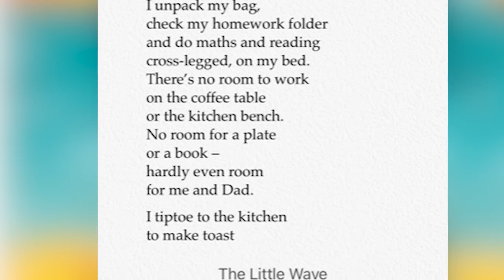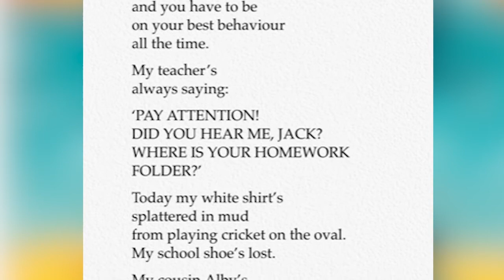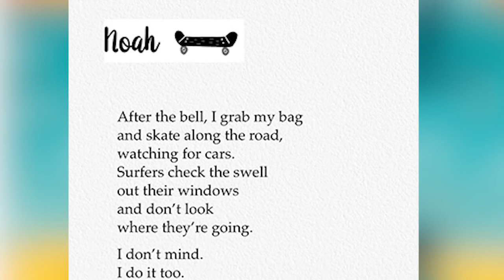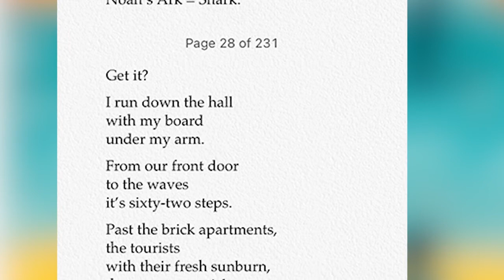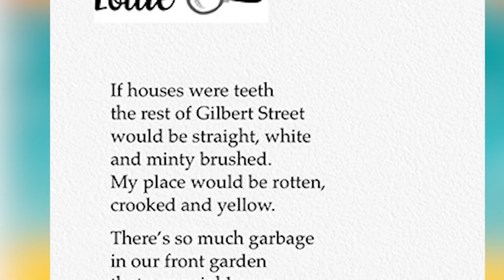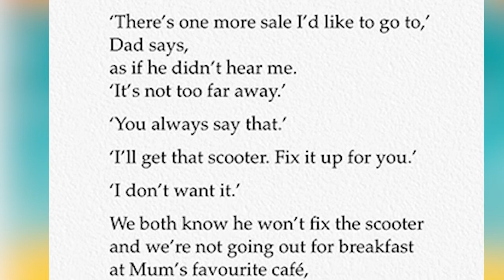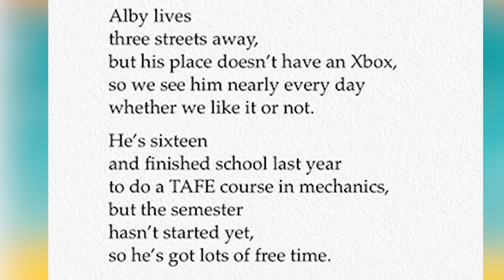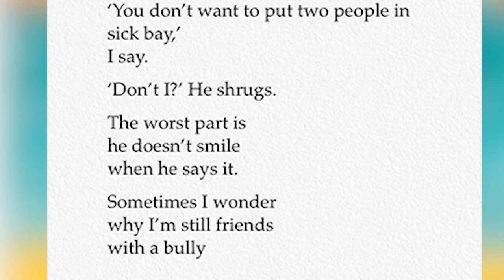Little Wave-Part2 | Winner of the 2020 CBCA Awards Book of the Year for Younger Readers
The Little Wave
Winner of the 2020 CBCA Awards Book of the Year for Younger Readers

When a Manly school sets out to bring a country class to the city for a beach visit, three very different kids find each other and themselves.
Noah is fearless in the surf. Being at the beach makes him feel free. So where does his courage go when his best mate pushes him around?
Lottie loves collecting facts about bugs, but she wishes her dad would stop filling their lonely house with junk. She doesn’t know what to do about it.
Jack wants to be a cricket star, but first he has to get to school and look after his little sister. Especially if he wants to go on the class trip and see the ocean for the first time.

Listen and learn: why audiobooks are great for your child!!!
'Listening to a story can be valuable for all sorts of reasons,' says Irene 'one benefit of audiobooks is that children have the opportunity to hear speech patterns and rhythms that they might miss in print. They teach them about voice and expression, which can help with their own speaking and articulation.